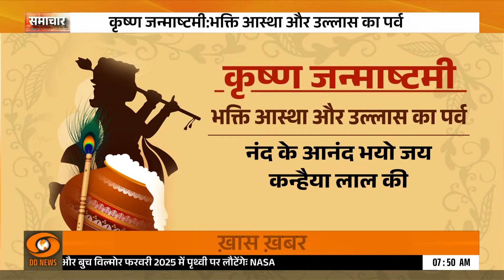देश भर में Krishna Janmashtami की धूम , मंदिरों में भक्तों की भरी भीड़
देशभर में कृष्ण जन्माष्टमी आज धूमधाम से मनाई जा रही है. देश के विभिन्न मंदिरों में खास तैयारियां की गई हैं और सुबह से ही श्रद्धालुजन मंदिर में कान्हा के दर्शन करने के लिए आ रहे हैं. भगवान कृष्ण के जन्मस्थली मथुरा और वृंदावन में जन्माष्टमी के भव्य तैयारियां की गई हैं और भक्तों के लिए खास व्यवस्था की गई है. श्री कृष्ण जन्मस्थान सेवा संस्थान ने घोषणा की कि कृष्ण जन्मस्थान मंदिर 26 अगस्त को 20 घंटे के लिए खुला रहेगा जिससे भक्त निर्बाध दर्शन कर सकेंगे. मंदिर आमतौर पर 12 घंटे के लिए खुला रहता है.